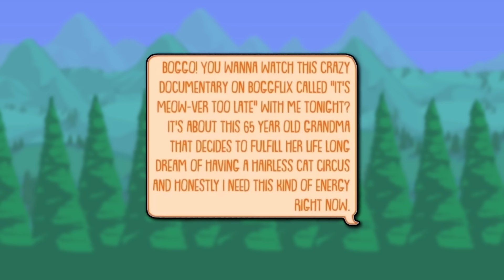FUNNY Land of Boggs Animation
Land of Boggs TikToks

recommended on discord by:Joshi 化#3209